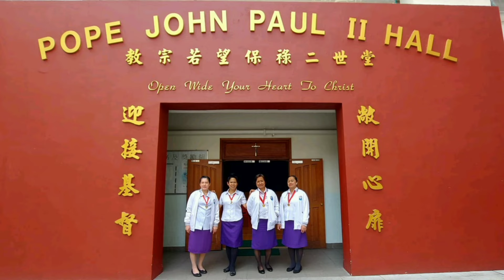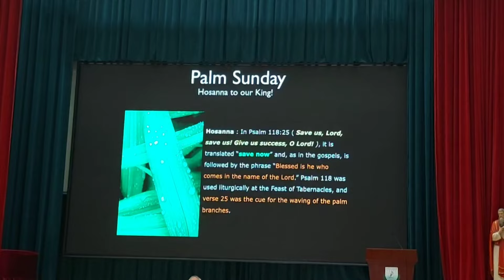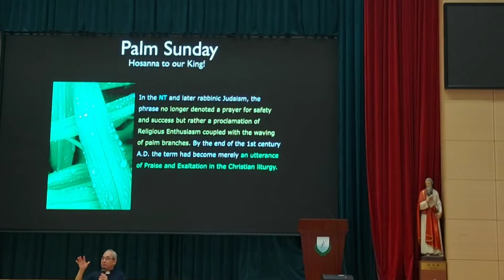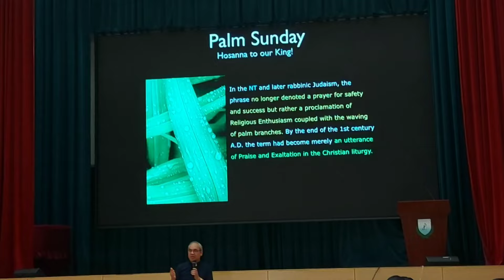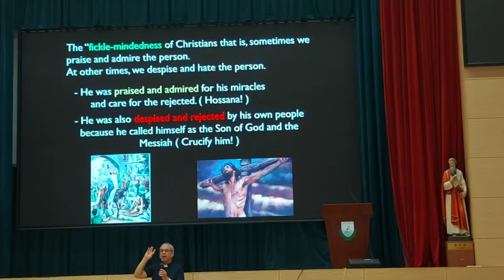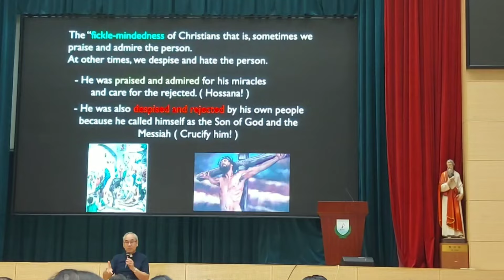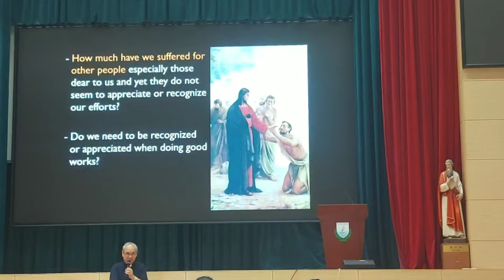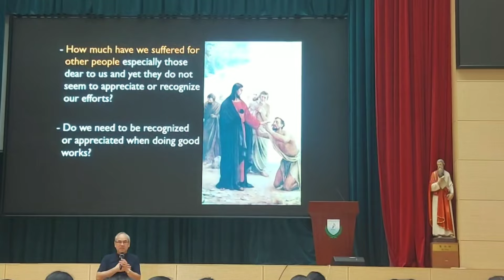7 SACRRD DOORS /LENTEN RECOLLECTION Prt.1